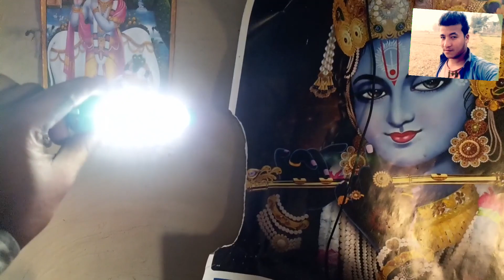সুবিধা জনক Torch light ভাল লাগিলে /আলহি আহিল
আপোনালোকে মোৰ ভিডিওটি  চাই কেনেকুৱা পালে জনাব না পাহৰি ।

Mur full name -Jagajyoti.
# daily
daily vlog
# viral
virals video